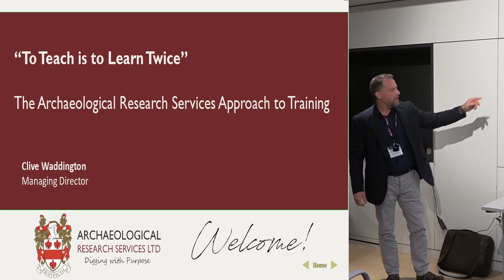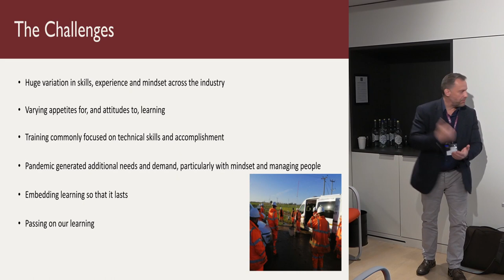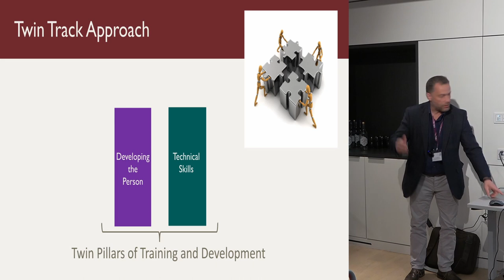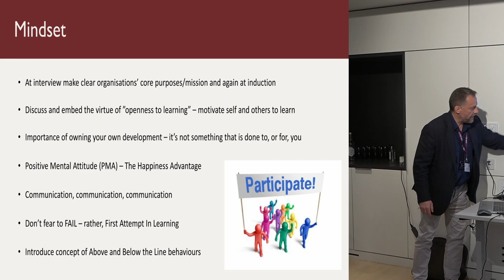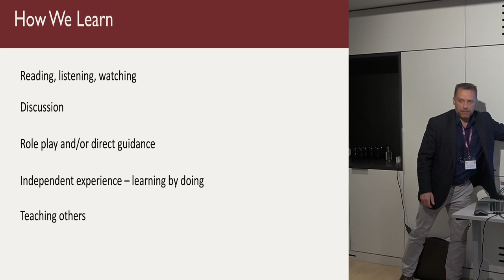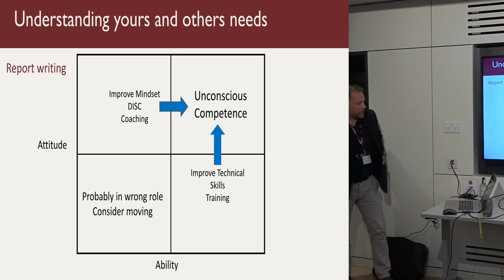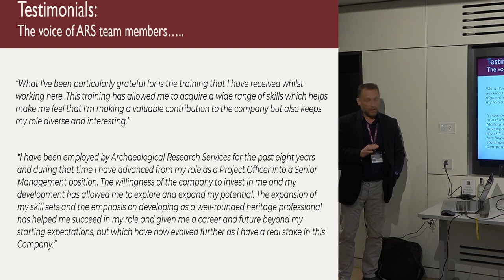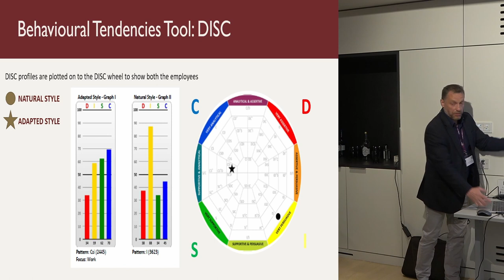To teach is to learn twice: The Archaeological Research Services approach to training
Clive Waddington